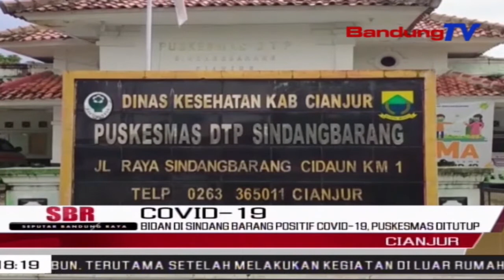Bidan Di Sindang Barang Positif Covid-19, Puskesmas Ditutup | SBR | BANDUNGTV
SBR | BANDUNGTV | HANY SHANDRA | Puskesmas di Kabupaten Cianjur, terpaksa ditutup total, akibat satu orang tenaga kesehatan puskesmas, terkonfirmasi positif Covid-19 usai menangani pasien. Saat ini, tenaga kesehatan tersebut sudah berada di tempat isolasi mandiri, yang disiapkan Pemkab Cianjur.